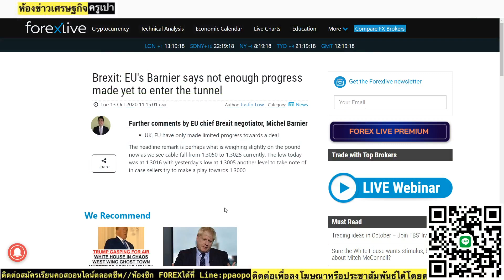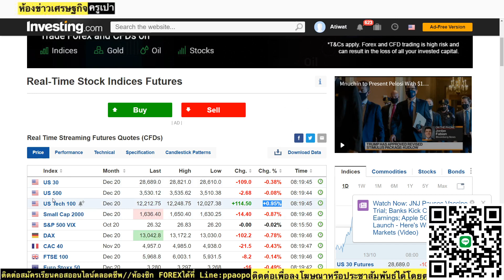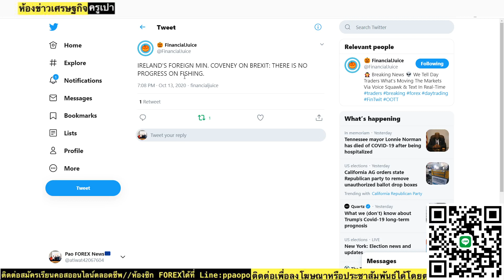💥สรุปข่าวภาคค่ำ สถานะตลาดยังทรงตัว สกุลเงิน GBP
💥สรุปข่าวภาคค่ำ สถานะตลาดยังทรงตัว สกุลเงิน GBP รับแรงลบจากการคอมเมนต์ของตัวแทนเจรจาฝั่งสหภาพยุโรปกล่าวยังไม่คืบหน้า นอกจากนี้ยังโดยกดดันจากการคอมเมนต์ของรัฐมนตรีกระทรวงการต่างประเทศไอร์แลนด์กล่าวย้ำยังไม่มีความคืบหน้าด้านการเจรจาเรื่องการประมงเช่นเดียวกัน

📌บริการห้องรายงานแนวโน้มทองคำ-สกุลเงินจากข่าวสาร ค่าบริการเฉลี่ยตกเพียงวันละ 39 บาท แอดไลน์ได้เลย Line:ppaopo

📌เข้ากลุ่มรับข่าวสารการลงทุนฟรี ไม่มีเงื่อนไขแอบแฝง

📌ห้องสมุดครูเปาแจกหนังสือการลงทุนฟรี เพื่อเสริมความรู้